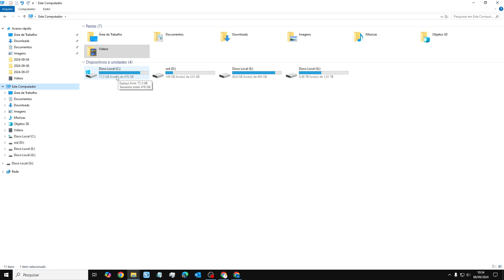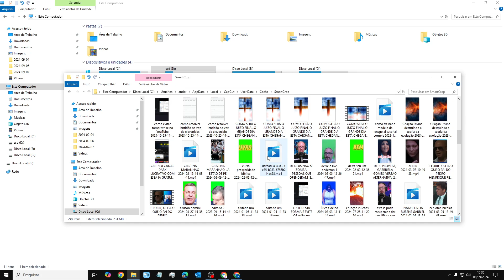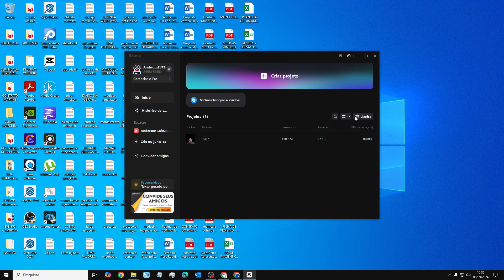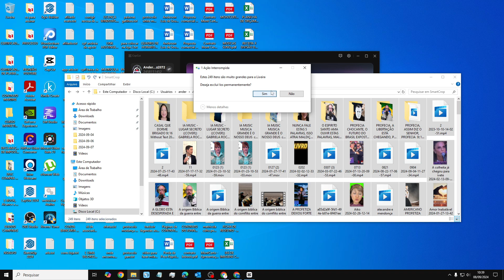CAPCUT, O VILÃO QUE ROUBA MUITO ESPAÇO NO HD, COMO RECUPERAR ESPAÇO NO HD, COMO RESOLVER.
Está sem espaço no HD e não sabe como resolver? Neste vídeo, vou te mostrar como recuperar espaço no seu disco rígido! Aprenda a liberar espaço no HD, remover arquivos temporários e limpar o cache do CapCut para otimizar o desempenho do seu computador. Com essas dicas, você vai conseguir liberar memória, organizar os arquivos do CapCut e garantir que o seu HD tenha espaço suficiente para continuar criando seus vídeos. Assista até o final para aprender a otimizar o CapCut e liberar armazenamento de forma simples e prática!